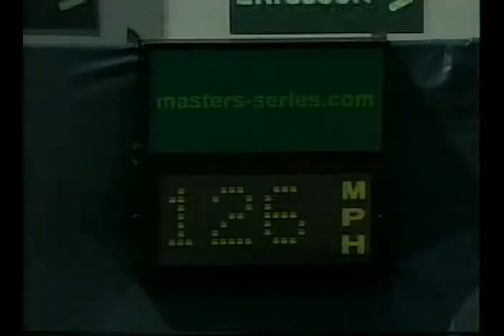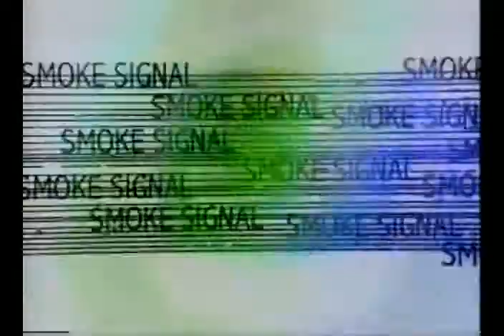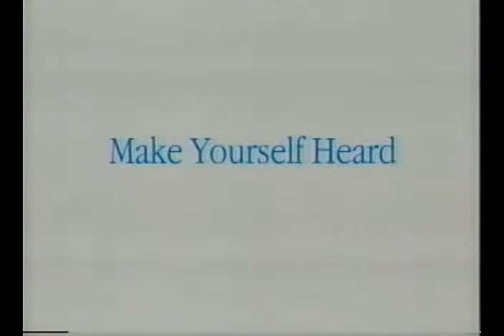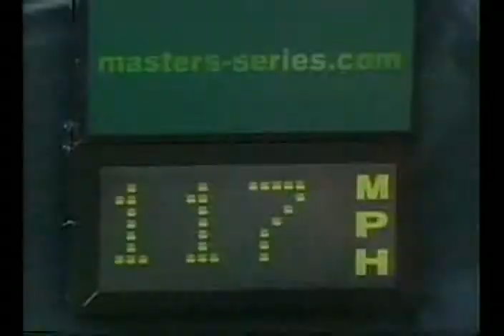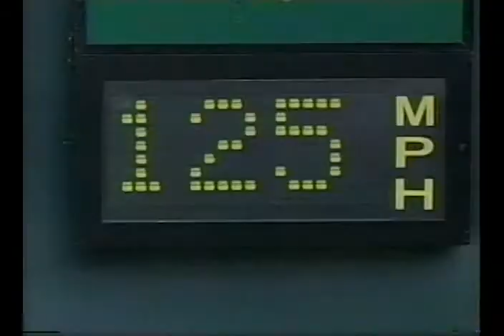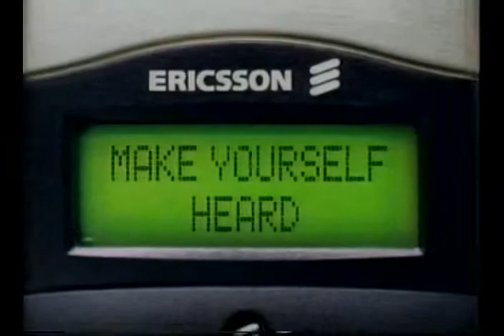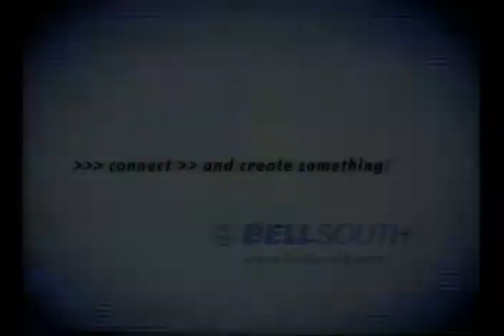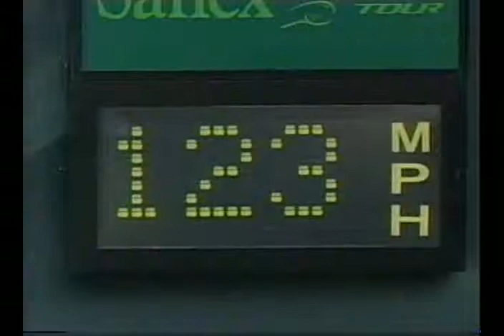2000 Miami Final Sampras vs Kuerten 1/2 Fullmatch